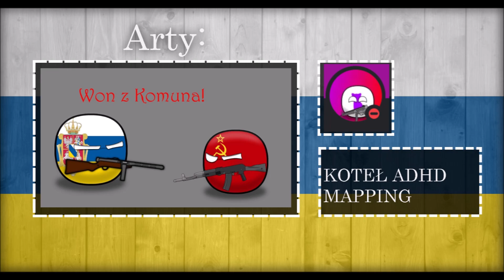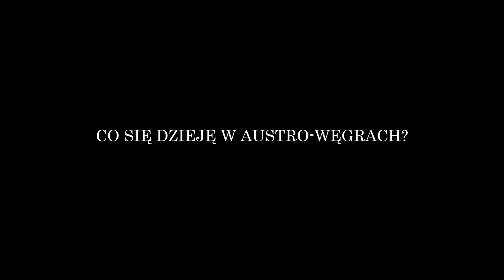AHE 1914r. || [#1] || PIERWSZE PRZEWROTY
Cześć Widzowie!
Mam nadzieję, że Film się podobał ;)

Z góry przepraszam za możliwe błędy ortograficzne, których
jak to ja, popełniam wiele...

-Film jest częścią specjalnej serii z okacji 11 listopada
-Film ma 150 klatek
-Film Tworzyłem jakieś 3 dni
-Film jest w pełni mojego autorstwa

-Melodia z sądziedzi
-epic-cinematic-trailer
-hope and dreams cover
-Spear of Justice
-Black-Vortex